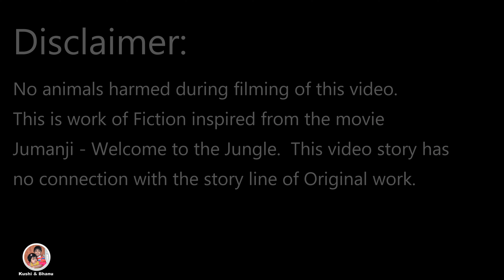Jumanji in Real Life Part - 2 | Jewel of Jumanji | Kushi and Bhanu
Hi Friends, This video is next part of our popular video Jumanji in Real Life. This video is inspired from the movie Jumanji - Welcome to the Jungle adapted to Indian Context for fun and entertainment purposes only. Coming to Story, three kids while playing in the house accidentally finds Jumanji Board. Pihu who already witnessed how dangerous this game is asks her friends to through it away stating that this is very dangerous leading to tussle between the kids for the board. Amidst tussle between them board is dropped on the ground breaking the board in to two pieces. Pihu is happy that board is broken but other two wish they missed playing the game. Immediately the majic power of Jumanji is transferred into TV and Jumanji game started.

After a while the three figure out that they are in game and needs to overcome challenges to come out of Jumanji.  Watch this funny adventurous video to now how the three could able  overcome their challenges and  threats ad  to win the game.

In this their challenge is to bring jewel of Jumanji to Temple\of Jumanji  and they need to first bring Jumanji Fruit as a gift to Matha Rani to get information.

This is part one of this video and another part will be releasing three weeks from now.
1) Photo by Bradley Swenson on Unsplash
2) Photo by Claudio Testa on Unsplash
3) Photo by NeONBRAND on Unsplash
4) Photo by Jared Verdi on Unsplash
5) Photo by Ivars Krutainis on Unsplash
6) Photo by Jason Chao on Unsplash
7) Photo by Clark Van Der Beken on Unsplash
8) Photo by Max Ostwalt on Unsplash
9) Photo by Eileen Wong on Unsplash
10) Photo by Donald Giannatti on Unsplash
11) Photo by Raphaël Biscaldi on Unsplash
12) Photo by Dave on Unsplash
13) Photo by Julian Hochgesang on Unsplash
14) Photo by Heather Shevlin on Unsplash